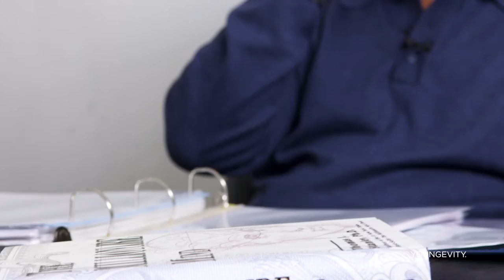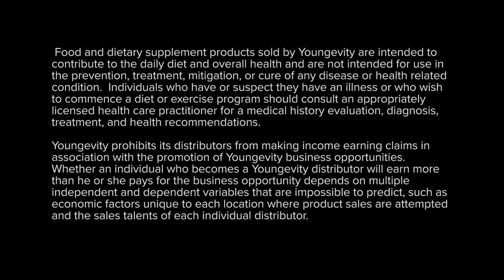Success Story - Raymond and Yolanda Brown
Raymond and Yolanda Brown live to help people succeed by mentoring them every step of the way. As Youngevity’s Trainers of the Year for 2015, they know a thing or two about creating the right attitude and assisting people with the shift from an employee to an entrepreneurial mindset. “If it were easy, everyone would be successful,” says Raymond. “We train people properly so they create a solid business built on rock instead of sand."
For more information please visit: Youngevity.com